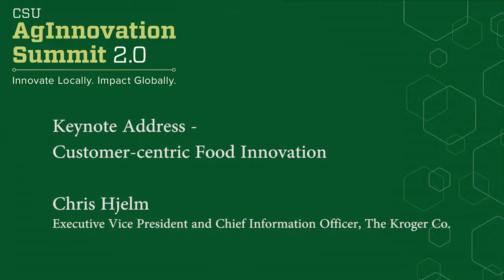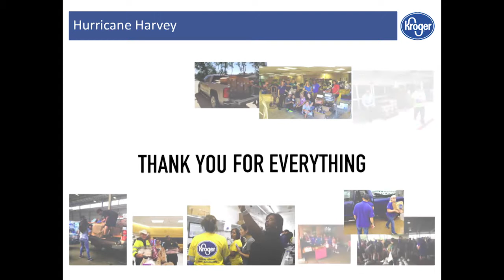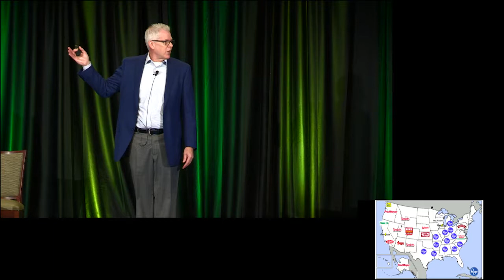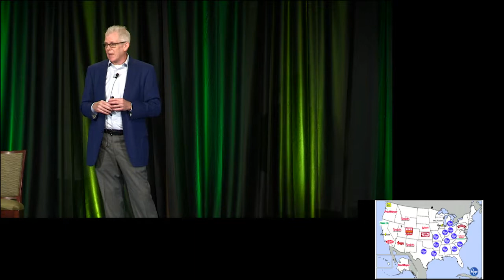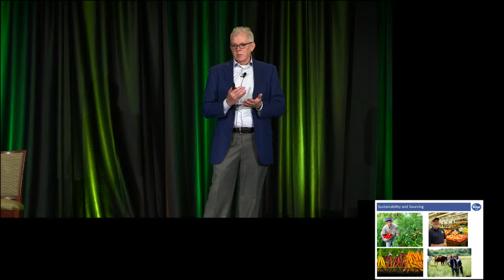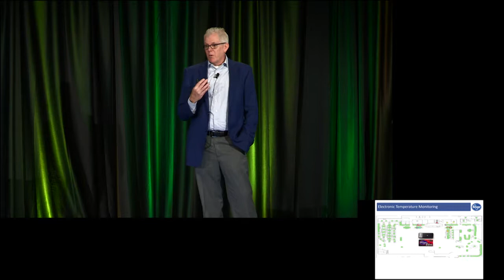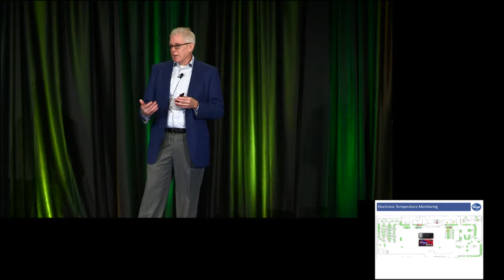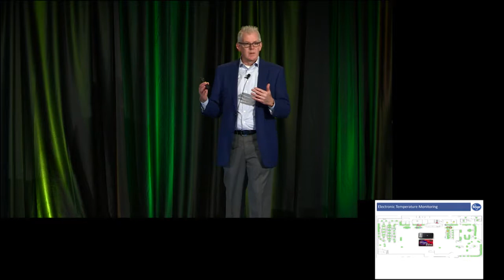Keynote Address: Chris Hjelm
AgInnovation Summit 2.0 - Colorado State University

Keynote Address: Customer-centric Food Innovation

Chris Hjelm, Executive Vice President and Chief Information Officer, The Kroger Co.